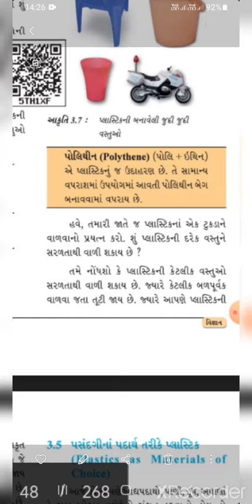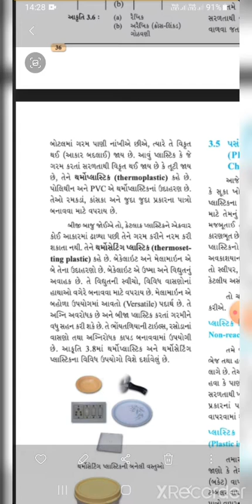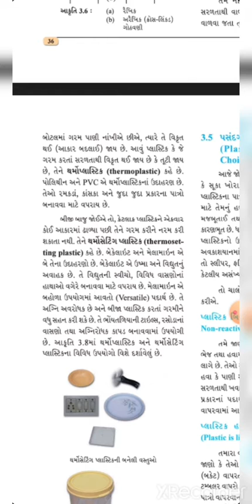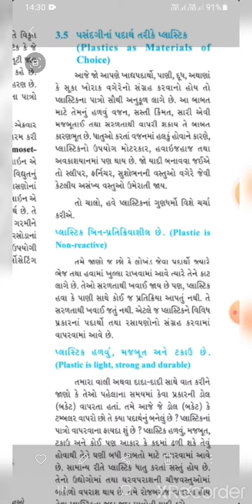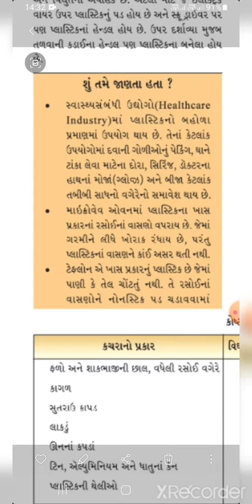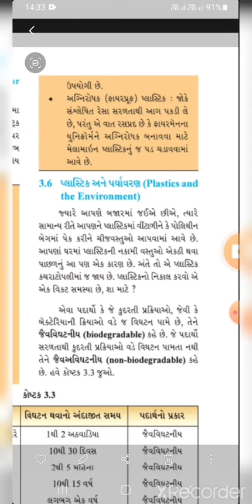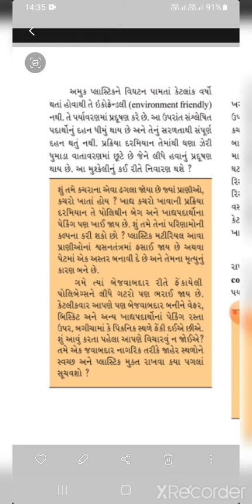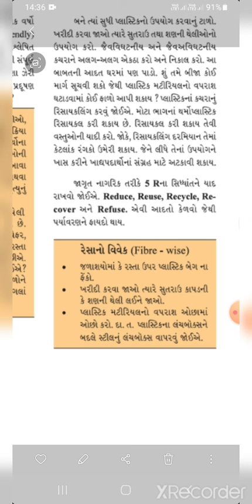Std 8 science ch 3 part 4